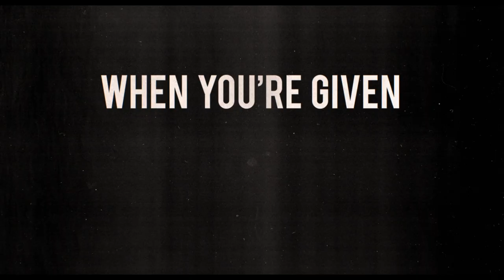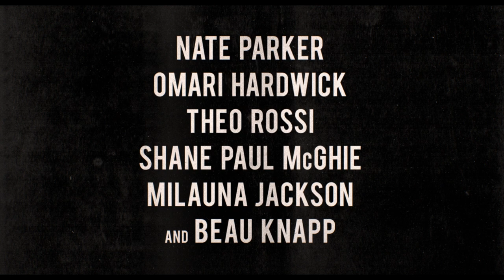American Skin Trailer - directed and starring Nate Parker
Trailer To Nate Parker's American Skin

Lincoln Jefferson is a Marine veteran who has served two combat tours in Iraq. Now stateside, he works as a custodian in a prestigious California high school, a job he secured only to ensure enrollment in the school to his 14-year old son KJ, following his divorce. One night, Lincoln and his son are stopped by police and an altercation leads to the fatal shooting of Lincoln’s unarmed son. Lincoln, hopeful the system will provide a trial, is dismayed to learn the officer responsible for pulling the trigger will go uncharged and will return to active duty without an indictment. Disillusioned by the fact he was denied a fair trial for the death of his only son, Lincoln desperately takes the matter into his own hands in a series of events he hopes will finally lead to justice for his son.